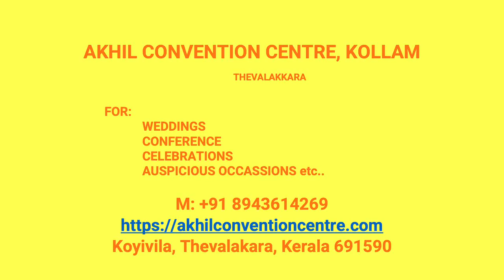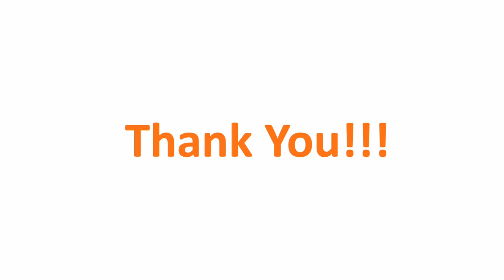Wedding Hall Thamarappally Kollam